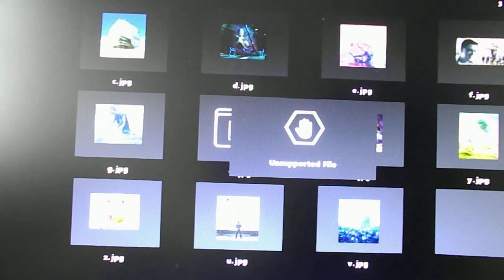The Day the Blue Vase Broke by Roger Lucas Copyright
The Day the Blue Vase Broke Written by Roger Lucas Copyright Renewed 2021.
Nancy Peterson - Fiddle and Vocals. Roger Lucas - Vocals and Guitar.
Preformed at The Crystal Star Seattle WA 98107.